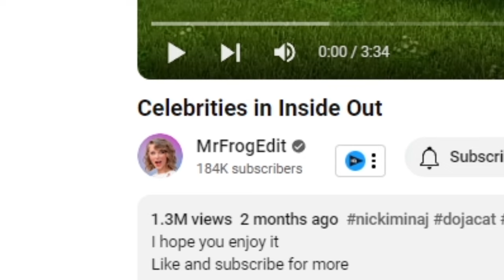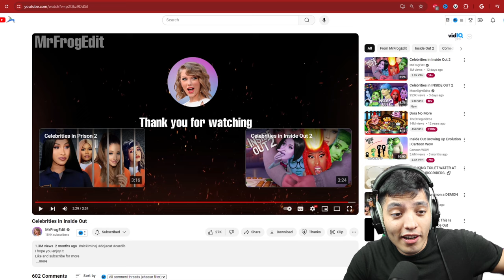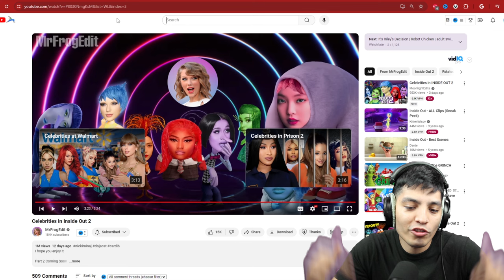Funny Inside out videos on the internet (Celebrities in Inside Out 2) *REACTION*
what are these Celebrities doing in Inside Out !??!??

Funny Inside out videos on the internet (Celebrities in Inside Out) *REACTION*